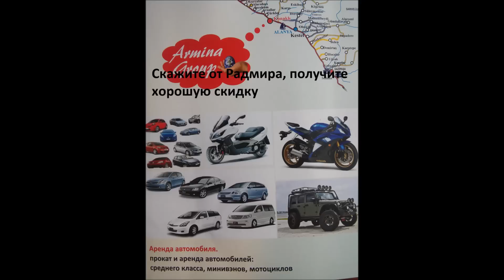аквапарк в Алании